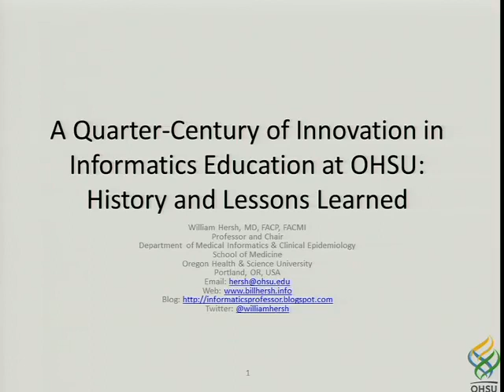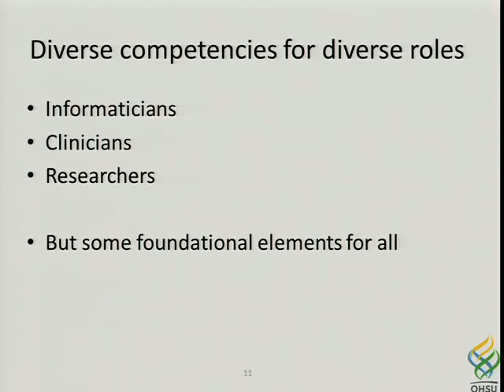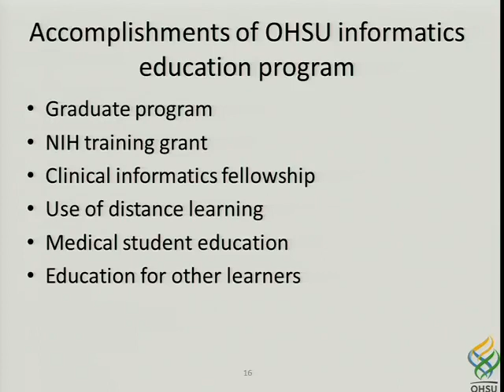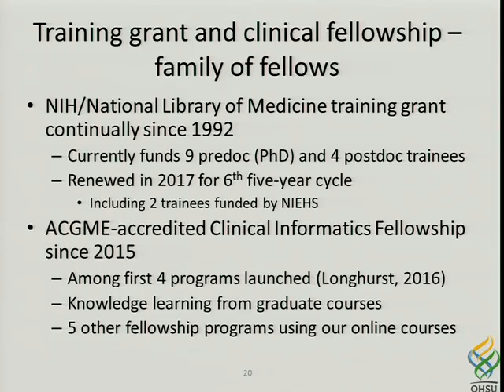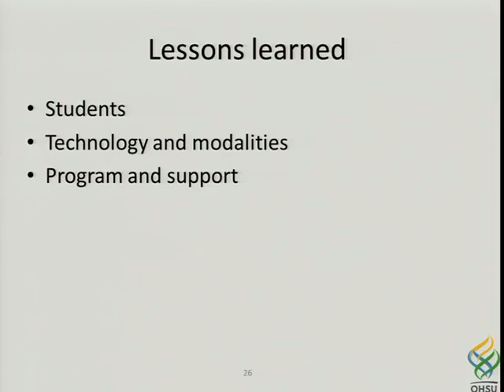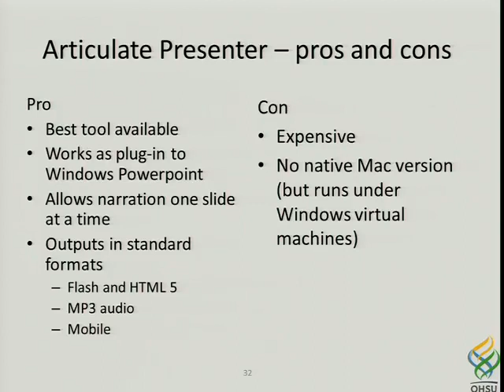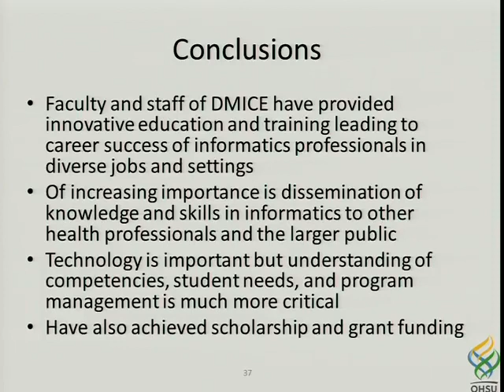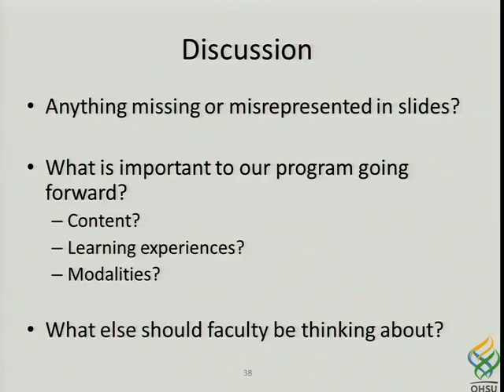“A Quarter-Century of Innovation in Informatics Education at OHSU”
Bill Hersh, MD
Professor and Chair
Department of Medical Informatics & Clinical Epidemiology
Oregon Health & Science
Thursday, September 28, 2017
CI Grand Rounds/DMICE Informatics Conference

Accreditation
Oregon Health & Science University School of Medicine is accredited by the Accreditation Council for Continuing Medical Education to provide continuing medical education for physicians.

Credit
OHSU School of Medicine designates this live activity for a maximum of 1 AMA PRA Category 1 CreditTM.  Physicians should claim only the credit commensurate with the extent of their participation in the activity.